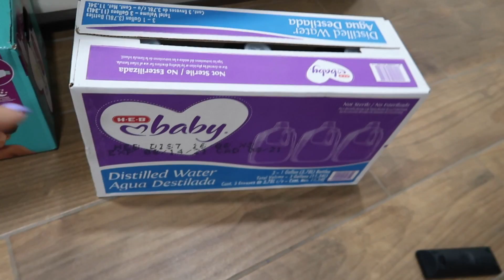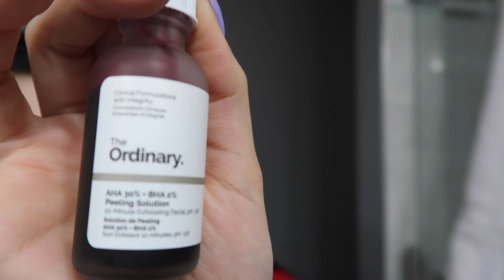UN DIA EN MI VIDA │VLOG 👶🏻❤️